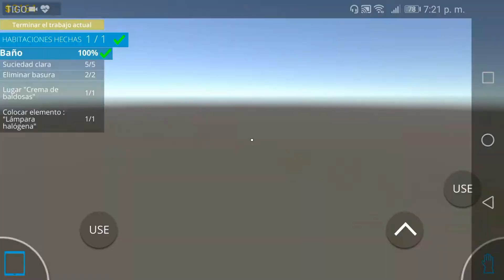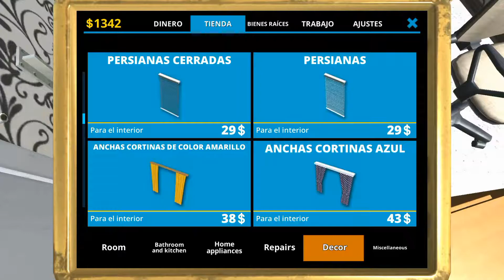CONSTRUYENDO 🏗 un BAÑO 🛁 | HouseDesigner:Fix&Flip #5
Nos contratan para construir un baño, pero... Como se construye un baño? Pues si quieres saberlo, MIRA EL VIDEO!

📍OTRAS SERIES 📹

📍Donaciones 💰

Adiós! 👍